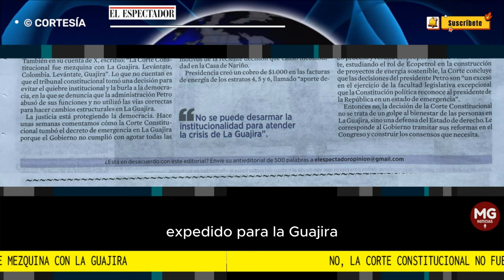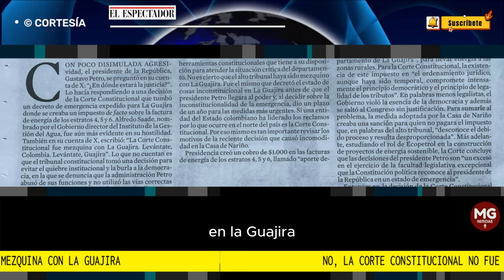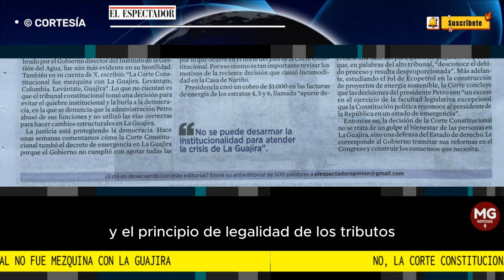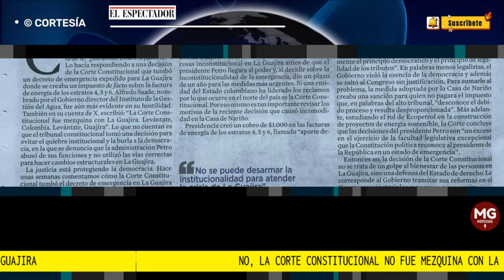NO, LA CORTE CONSTITUCIONAL NO FUE MEZQUINA CON LA GUAJIRA 🎯 Editorial El Espectador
Con poco disimulada agresividad, el presidente de la República, Gustavo Petro, se preguntó en su cuenta de X: “¿En dónde estará la justicia?”